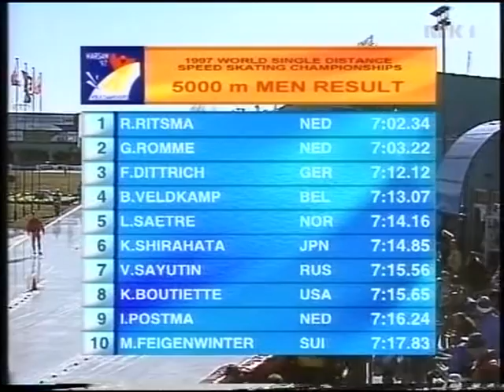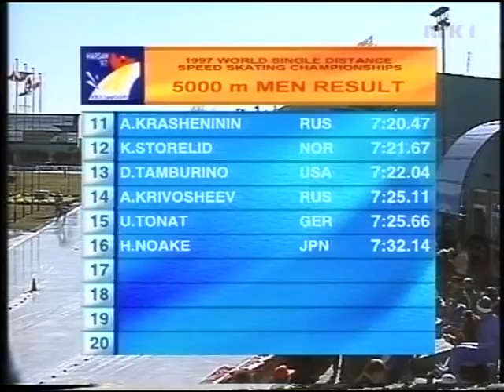VM DIST.1997 WARSZAWA 5000 M DEL 2